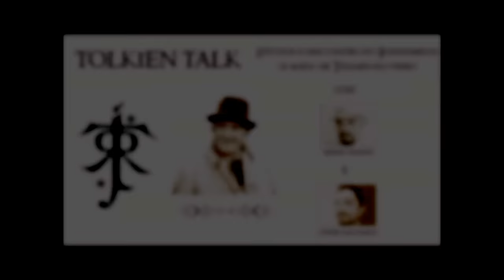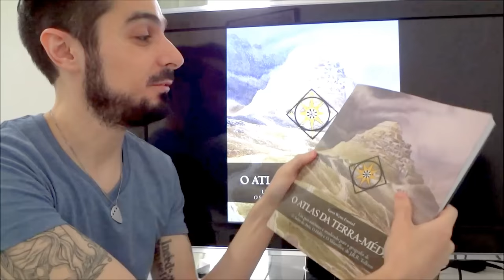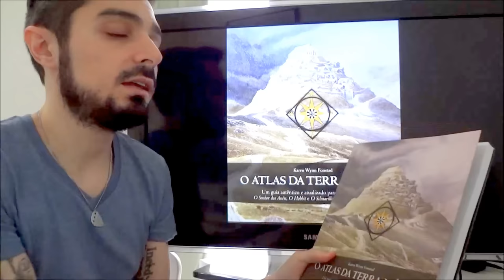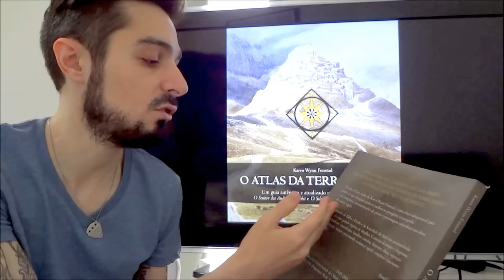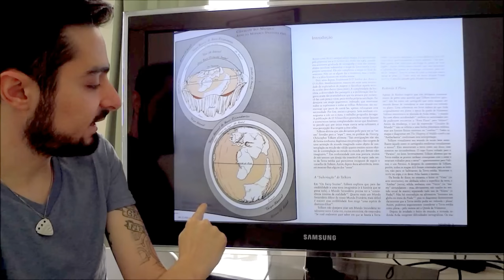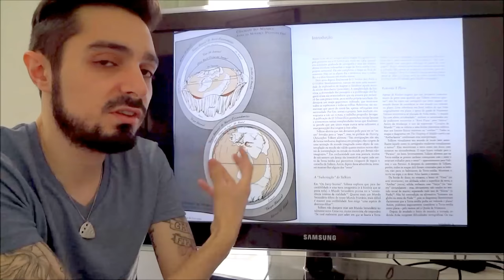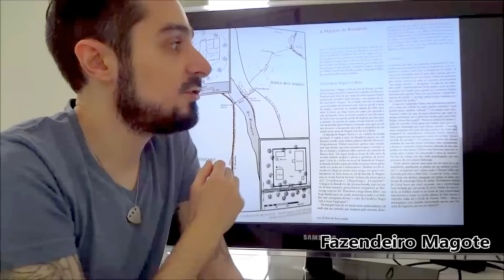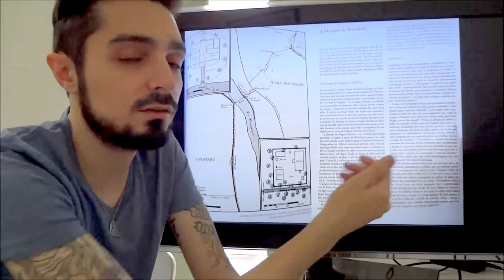Resenha: "O Atlas da Terra-média" | TT 87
Você sempre quis saber mais sobre os locais, guerras e caminhos da Terra-média? Então você precisa conhecer este livro incrível! Nele vemos o mundo de J.R.R. Tolkien altamente detalhado quanto ao relevo, vegetação, arquitetura e muito mais. Percorra TODOS os locais do Silmarillion, O Hobbit e O Senhor dos Anéis nas páginas desta obra prima!

TT 55 - Resenha do Livro "Pictures by J.R.R.Tolkien"

Quem debater com outros fãs de Tolkien?
Entre no nosso GRUPO de conversas o "DRAGÃO VERDE"